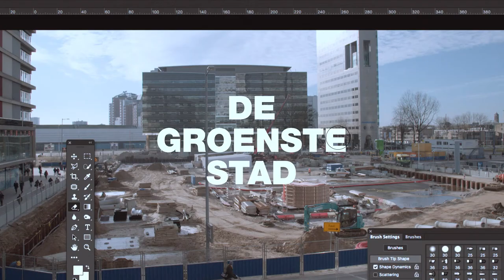Utrecht als groenste stad 💚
Samen van groen naar het groenst!